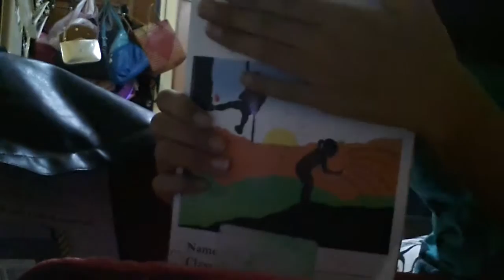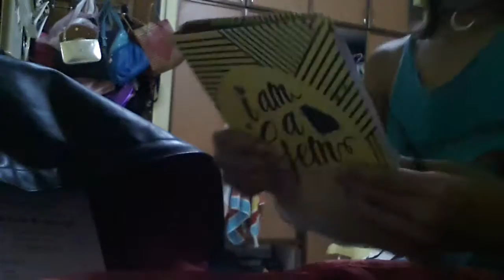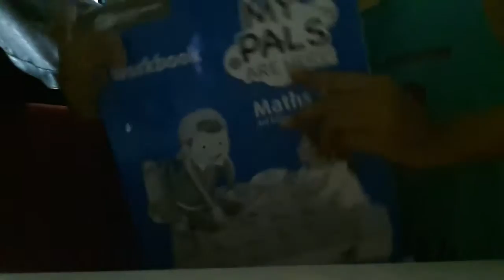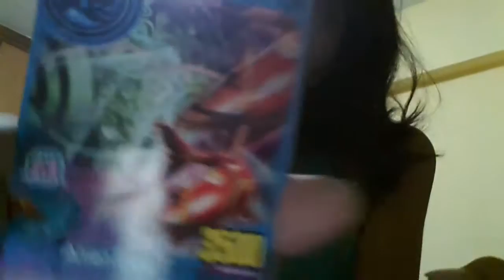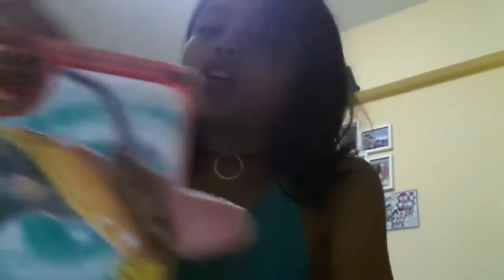What insied my bag....